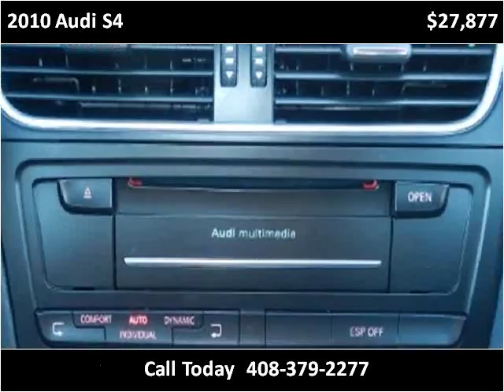2010 Audi S4 Used Cars San Jose CA